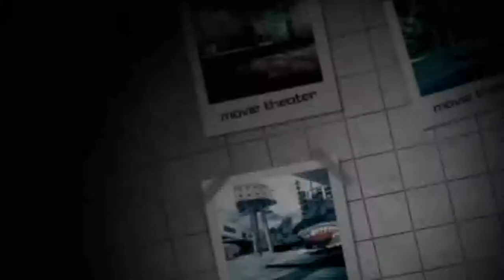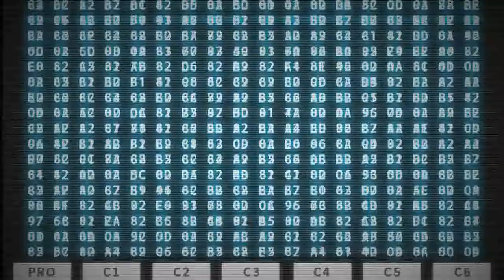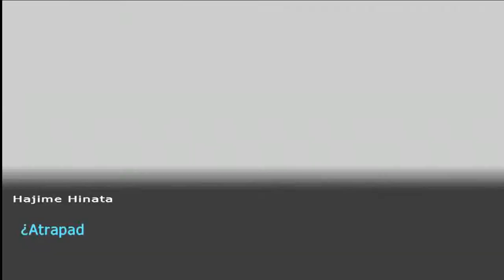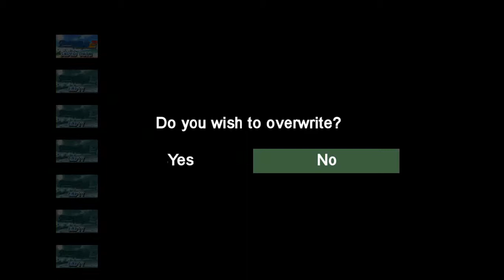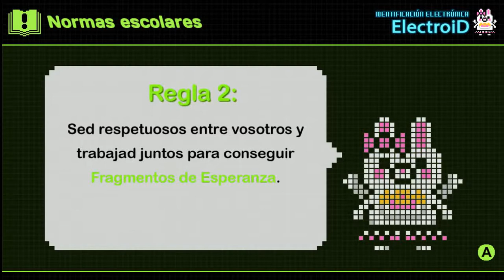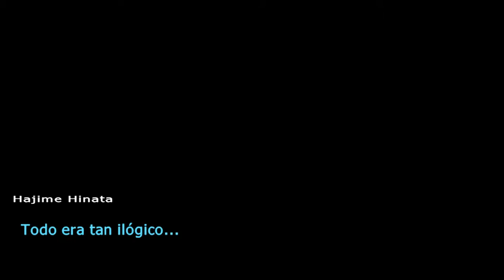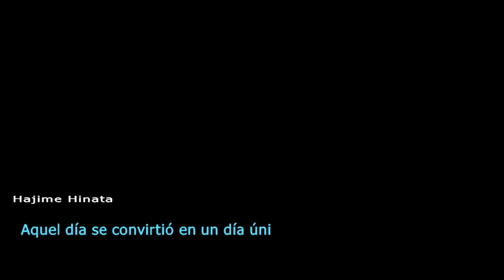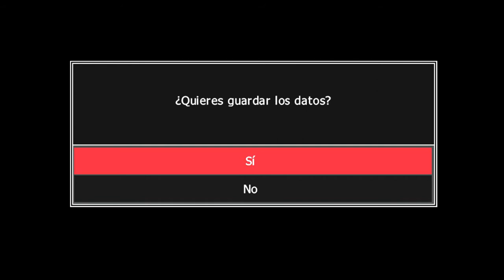danganronpa 2: prologo